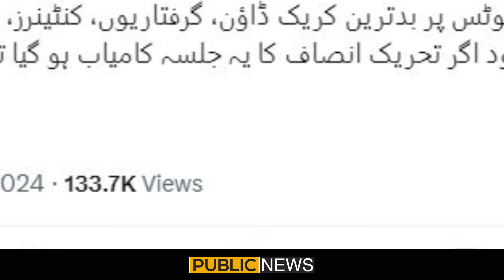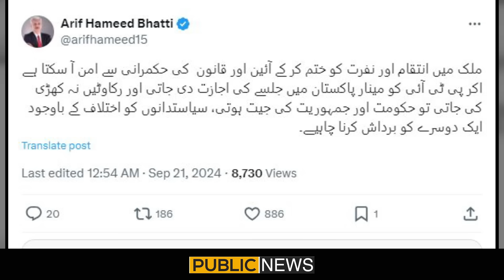PTI's Lahore Jalsa Successful ? How Many People in PTI Lahore Jalsa ? | Imran Riaz Gave Big News